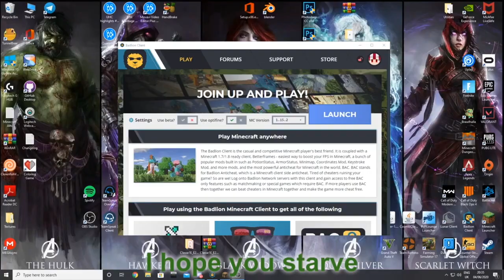How We Got The MCC Team Point Record (Minecraft Championship)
In this video me and my friends managed to get the MCC (Minecraft Championship) team point record, keep in mind this was around 6 months ago when the points weren't as balanced so nowadays it's a bit harder to get this amount of points, but it's still doable!

Teammates